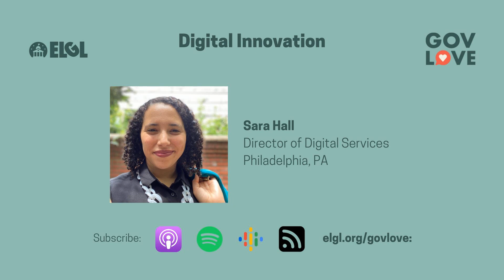#558 Digital Innovation with Sara Hall, Philadelphia, PA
Phila Dot Gov. Sara Hall, Director of Digital Services with the City of Philadelphia, Pennsylvania, joined the podcast to talk about digital innovation. She discussed the work of the Digital Services team she leads, improving the City's website, and best practices for managing change. She also shared what skills are needed to work in digital services in local government.

 Host: Kirsten Wyatt